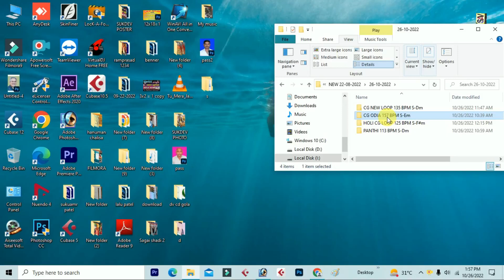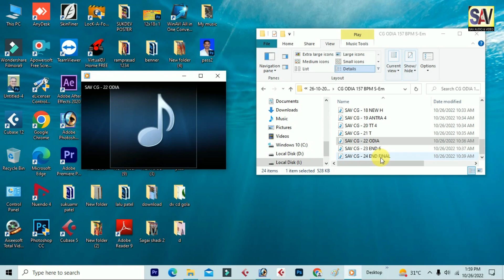CG ODIA 157 BPM S-Em | छत्तीसगढ़ी उड़िया नया लूप | Cg_Odiasa_NewMIxLoops |Sav cg Beats